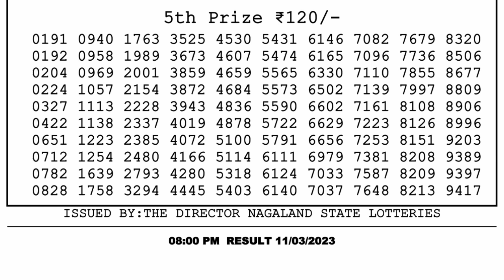Dear Lottery Sambad 8pm today 11.03.23 Nagaland State Lottery Result